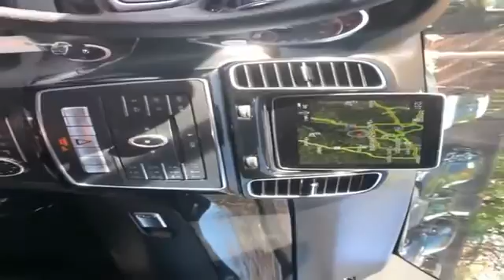Used 2016 Mercedes-Benz GLE GLE350 Alexandria, Arlington, Springfield, Woodbridge, Annandale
2016 Mercedes-Benz GLE GLE350 4JGDA5HB2GA635772 Video

This 2016 Mercedes-Benz GLE GLE350 4JGDA5HB2GA635772 is full of phenomenal features such as: